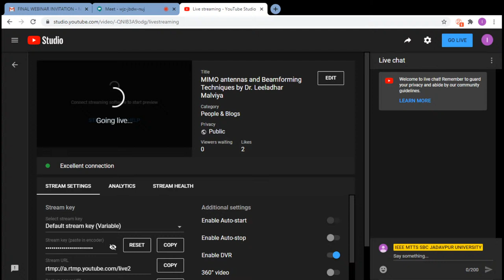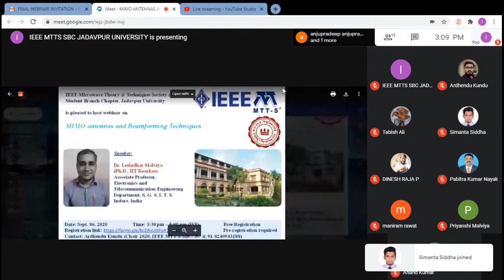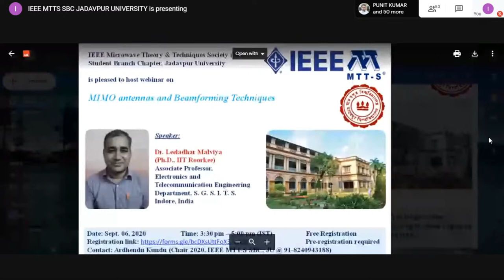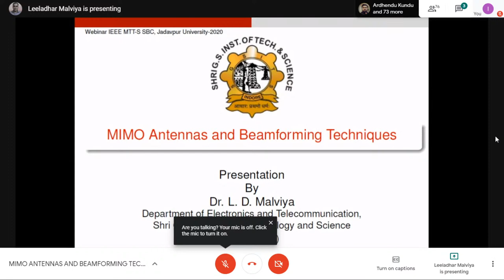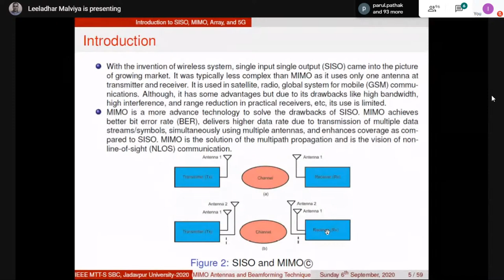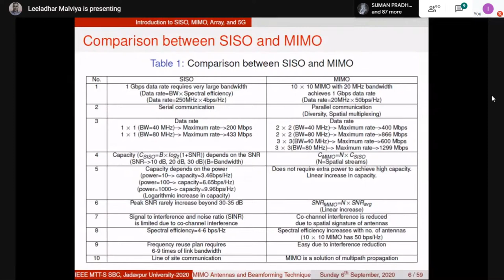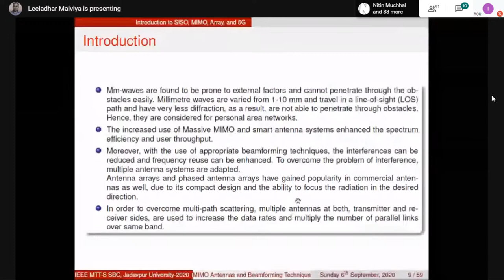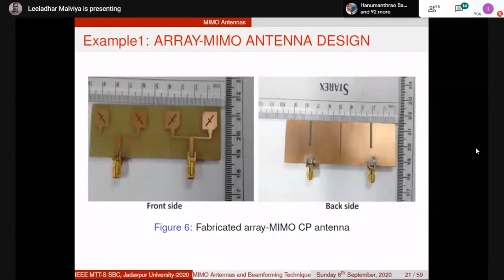MIMO antennas and Beamforming Techniques by Dr. Leeladhar Malviya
Speaker: Dr. Leeladhar Malviya